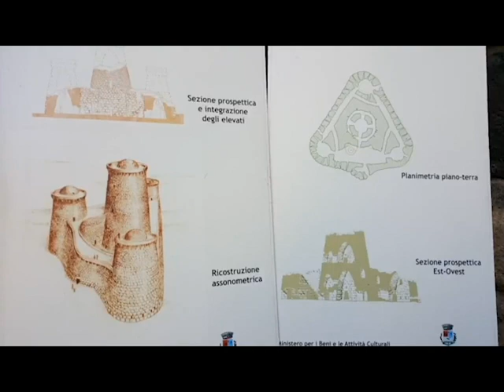Nuraghe Santu Antine Torralba Sardegna 1.600 ed il 1.450 a.C.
Il nuraghe Santu Antine, chiamato anche sa domo de su re (in italiano "la casa del re") è uno dei nuraghi più maestosi dell'intera Sardegna ed è anche uno dei più importanti tra quelli esistenti. Le indagini effettuate datano il primo insediamento tra il 1.600 ed il 1.450 a.C., nell'Età del bronzo Medio, ma la costruzione è proseguita anche nel Bronzo recente con l'edificazione del mastio.

Gli scavi effettuati nel 2007 hanno rilevato che la torre centrale è databile al 1800 a.C. mentre le altre parti sono state aggiunte successivamente, appunto tra il 1600 e il 1450 a.C. Successivamente, intorno all'intero complesso è sorto il villaggio nuragico.

video ripreso con Samsung Galaxy S6 edge